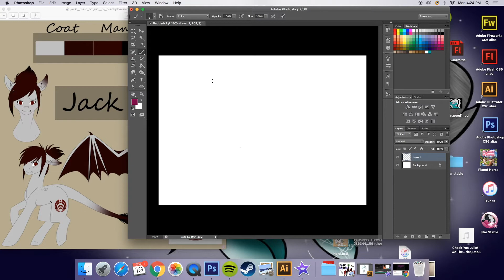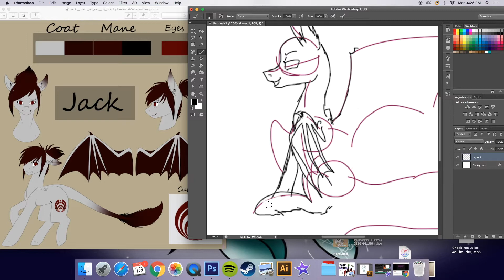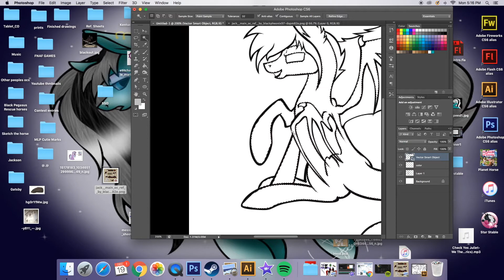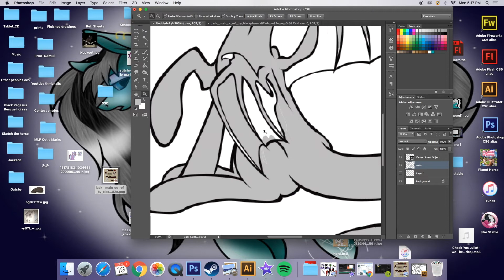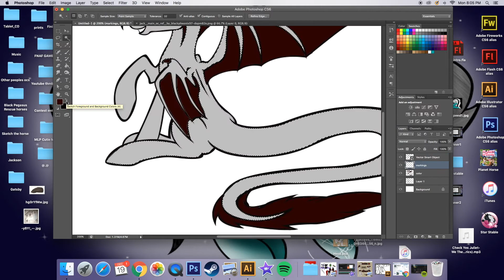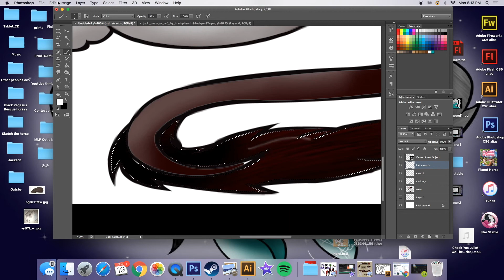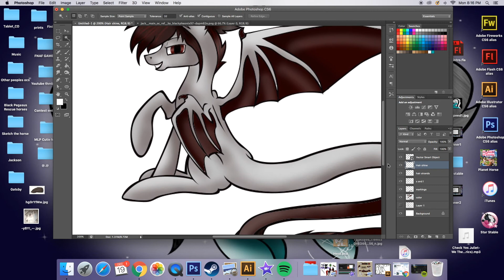::Speedpaint:: Winner of Nightmare Night contest!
Finally the winner of the nightmare night contest!! Enjoy!!